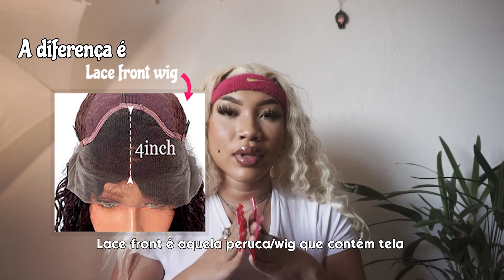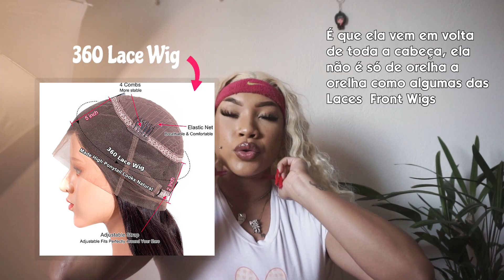SÉRIE: QUAIS SÃO OS TIPOS DE LACES ? GUIA PELO MUNDO DE LACES COM A IZALU | EP 01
Oii meus bbs come q ces tão?! Começando hoje com introdução para essa série incrível de vídeos com tudo sobre lace. Animadas?! Eu to muuuito, eu acredito que vamos evoluir ai uns 90%. Fiquem de olho aqui no canal para vocês ficarem por dentro de cada vídeo dessa série, será um vídeo por semana. Eu espero que tenham gostado de Introdução, comentem oque acharam pleasee. Beijos Luv u 💘

Starting today with the introduction to this amazing series of videos all about Lace. Excited?! I am soooo, I believe that we will evolve around 90%. Keep an eye out here on the channel for you to stay on top of each video in this series, will be one video per week. I hope you enjoyed the Introduction, comment what you think pleasee. Beijos Luv u 💘

Lista de Tópicos (EP's):

01 Tipos de Lace ✅
02 Tipos de Fibra (e suas diferenças)
03 Tipos de Renda (tecidos)
04 Tipos de Wig cap (e suas construções)
05 Especificações (Tamanho, Densidade, cm, Polegada...)
06 O termo: Melt & Plucked
07 Passo a Passo de uma aplicação bem GRINGA

Topics (EP's):

01 Lace Types ✅
02 Fiber Types (the differences)
03 Types Lace (material)
04 Wig cap types
05 Especificações (Size, Density, cm, Inches...)
06 The Term: Melt & Plucked
07 Pstep by Step of a perfect application

👩🏼‍💻 EQUIPAMENTOS:
- Sony A6000 + 16-50mm + Rode Video Micro